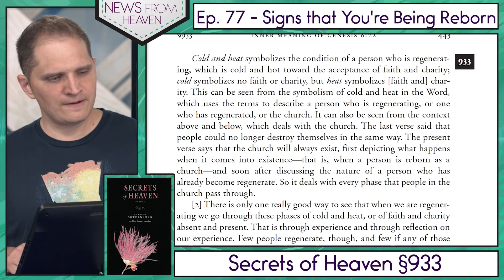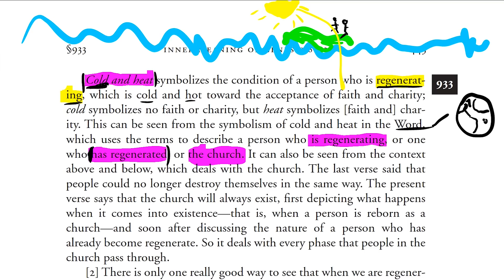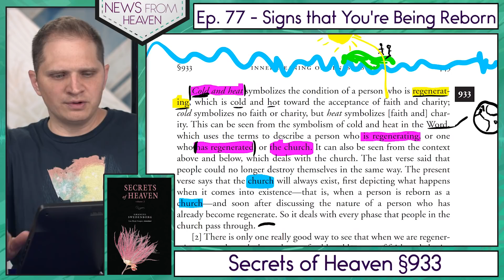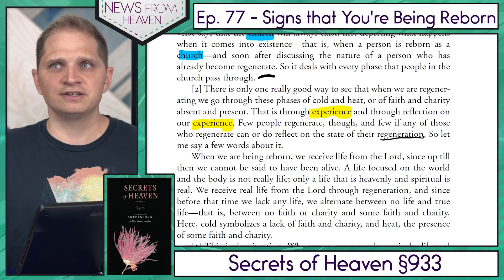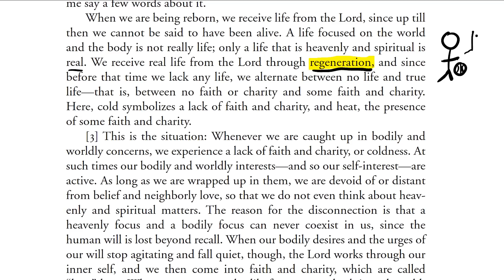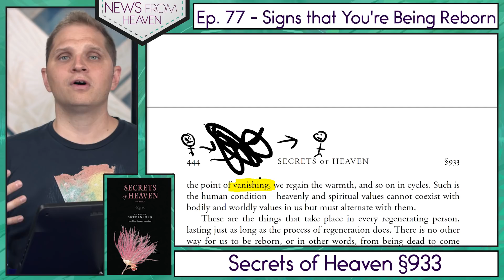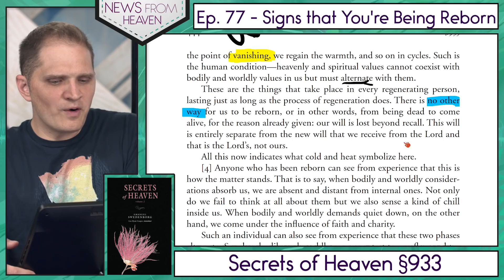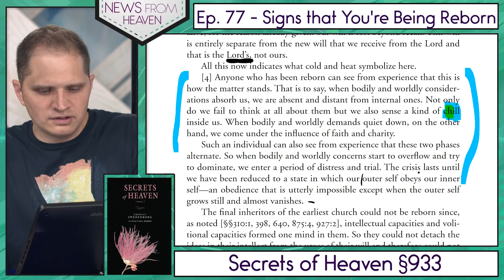Signs that You're Being Reborn - News From Heaven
In this episode, we’re exploring passages from Swedenborg’s "Secrets of Heaven", number 933.  You can download a free PDF version of the book and follow along

★☆★ABOUT★☆★

News From Heaven is a video series from offTheLeftEye designed for people who want to better understand Swedenborg’s thought in his own words. Each week, host Curtis Childs takes a brief section of one of Swedenborg’s works and delves into the meaning behind it, highlighting key concepts and showing how even the most abstract ideas can be put to work in our daily lives.

★☆★THE HOST★☆★

Curtis Childs is the Director of offTheLeftEye at the Swedenborg Foundation. While obtaining his degree in communication studies from Oakland University, Curtis experienced an internal battle with depression that led him to question God and his lifelong interest in Swedenborgian theology. After a period of intense suffering, he recovered from his depression with the help of modern medicine, therapy, and a return to the spiritually uplifting messages he found in Swedenborg’s writings. Now, Curtis is applying his education and desire to help others find peace through Swedenborg’s insights by producing and hosting weekly webcasts.